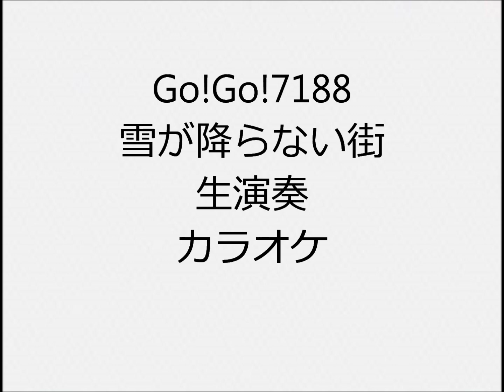Go!Go!7188 雪が降らない街 生演奏 カラオケ Instrumental cover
1人で全楽器弾いてます  ドラムはキーボードにドラムがあるので、それで叩いてます ドラムもピアノもシンセもあまり得意ではないので、弦楽器含め自己流の所多々あります  I play all instruments but i don’t play real drums I use electronic keyboard instead of real drums  I’m not good at playing so …

Go!Go!7188